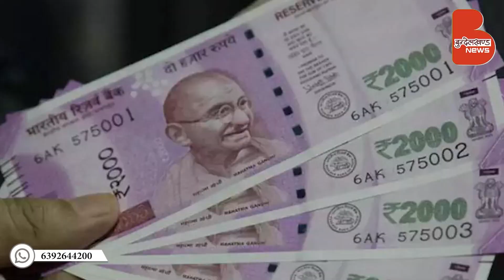2000 के Note Ban और The Kerala Story पर राहुल रिछारिया ने कह दी बड़ी बात !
2000 के Note Ban और The Kerala Story पर क्या बोले राहुल रिछारिया ?

राहुल रिछारिया झाँसी के निवासी हैं और कांग्रेस के वरिष्ठ कार्यकर्त्ता हैं

** In Short **
** About Us **
आज हम जिस बुन्देलखण्ड के नवनिर्माण की बात कर रहे हैं, वह कभी भारत का सर्वाधिक समृद्ध क्षेत्र था। जब पश्चिमी जगत जंगलों व कन्दराओं में भोजन के लिए भटक रहा था तब हमने पूरे विश्व को ‘वसुधैव कुटुम्बकम’ का ज्ञान दिया। आज उसी सांस्कृतिक व समृद्ध विरासत के लिए बुन्देलखण्डवासी तरस रहे हैं।

बुन्देलखण्ड को एक विश्वव्यापी पहचान दिलाने के लिए अगस्त 2013 में बुन्देलखण्ड न्यूज़ डॉट कॉम की शुरुआत की गई। हमने समाचारों को इंटरनेट के माध्यम से लोगों के कम्प्यूटर और मोबाइल तक पहुंचाया और इसी माध्यम ने बुन्देलखण्ड न्यूज़ डॉट कॉम को तेजी के साथ न कवेल बुन्देलखण्ड में अपितु इस क्षेत्र के बाहर भी लोकप्रिय किया। आज समाचार माध्यम की नवीन पीढ़ी (डिजिटल मीडिया) के रूप में बुन्देलखण्ड का पहला हिन्दी न्यूज पोर्टल ‘बुन्देलखण्ड न्यूज डॉट कॉम ’ निरन्तर इस क्षेत्र की सामाजिक, राजनीतिक, सांस्कृतिक व ऐतिहासिक घटनाओं को जनमानस के समक्ष प्रस्तुत करने मे अपनी महत्वपूर्ण भूमिका निभा रहा है।

उद्देश्य : हमारा उद्देश्य है कि बुन्देलखण्ड का प्रत्येक नागरिक इसके उन्नत विकास में भागीदार बने और हम युवाओं को बुन्देलखण्ड के नवनिर्माण का पथ दिखा सकें। एक जिम्मेदार मीडिया के रूप में सही को सही कहना और गलत को गलत कहना हमारा धर्म है और यही उद्देश्य भी।

संकल्प : यहां की अशिक्षा, पिछड़ापन, बेरोजगारी को दूर करने के लिए तथा यहां के विकास के लिए, लोगों में जागरूकता लाने के लिए मीडिया के रूप में हम लगातार प्रयासरत हैं। बुन्देलखण्ड न्यूज हर उस कार्य में कदम से कदम मिलायेगा, जो बुन्देलखण्ड को उन्नति के शिखर पर ले जायेगा।

🏢 Corporate Office : Under Flyover, Station Road, Banda (U.P.) 210001